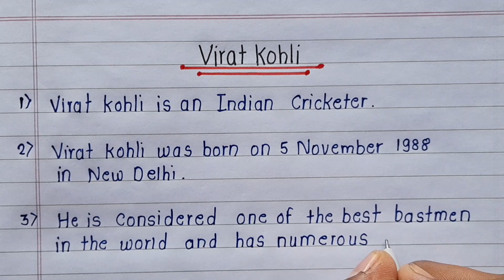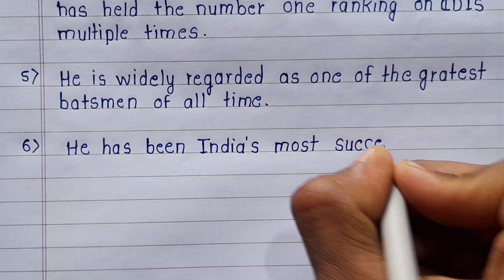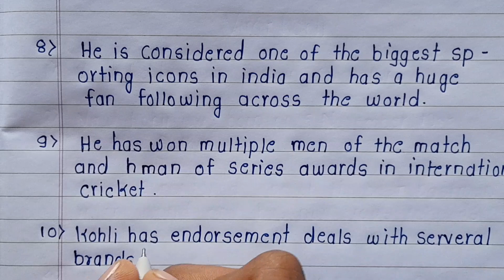10 lines on Virat Kohli in english // Essay on Virat Kohli //Essay on Virat Kohli in english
10 lines on Virat Kohli in english // Essay on Virat Kohli //Essay on Virat Kohli in english

virat kohli essay in english

virat kohli essay

virat kohli essay in hindi

virat kohli essilor

virat kohli essay drawing

virat kohli essay in english 10 lines

virat kohli essay writing

virat kohli essay in marathi

virat kohli essilor ad

virat kohli essay in punjabi

virat kohli transformation

virat kohli fight

virat kohli pavilion

virat kohli cricbuzz

virat kohli aggression

virat kohli retirement

virat kohli highest jump

virat kohli top 10 fights

virat kohli test batting

virat kohli angry moments

10 moments when virat kohli

विराट कोहली गौतम गंभीर

विराट कोहली और गौतम गंभीर की लड़ाई

विराट कोहली का मैच

विराट कोहली स्टेटस

विराट कोहली की पत्नी

विराट कोहली की लड़ाई

विराट कोहली की वीडियो

विराट कोहली मैच

विराट कोहली का घर